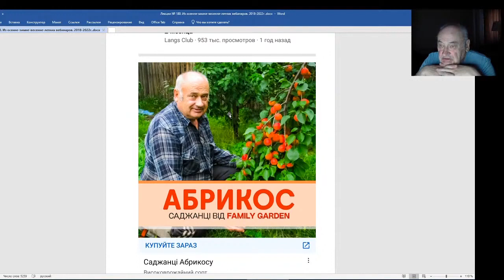Железов Валерий Вебинар 180 Вступление На Украине видимо разучились выращивать абрикосы